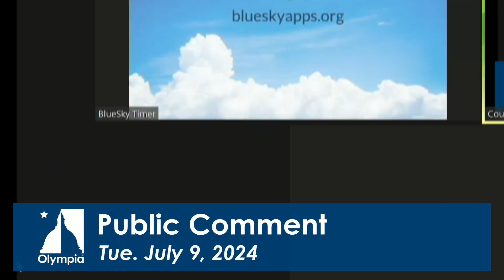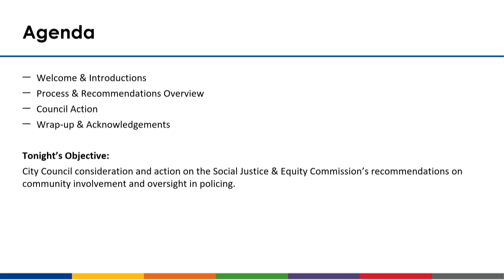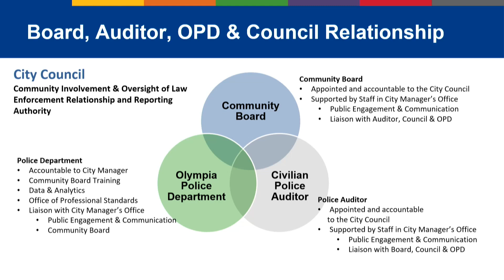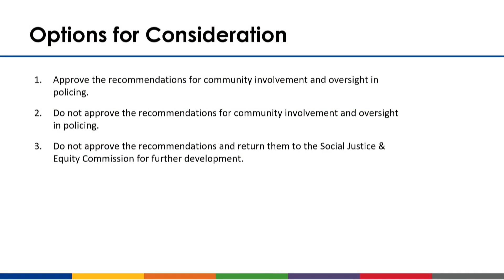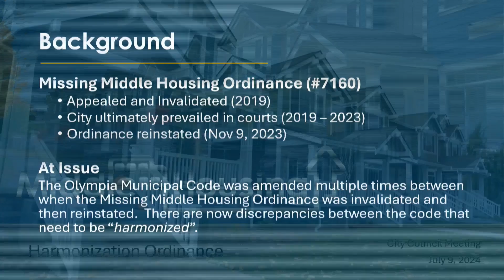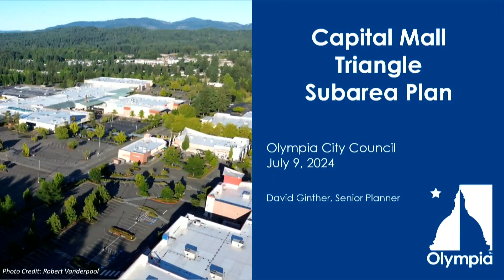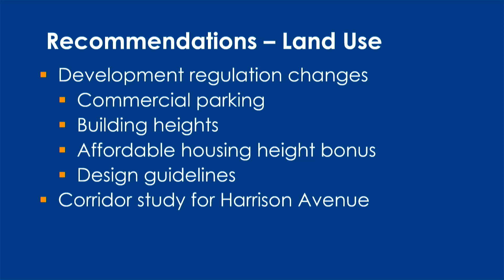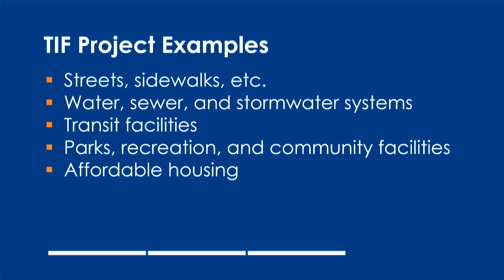Olympia City Council Meeting - July 9 2024